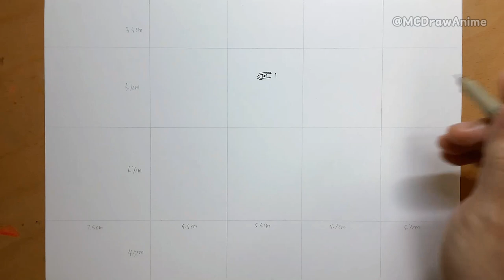How to draw Yami Sukehiro from Black Clover | step by step | draw anime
These are my go-to art tools. Explore the essentials for creative expression!